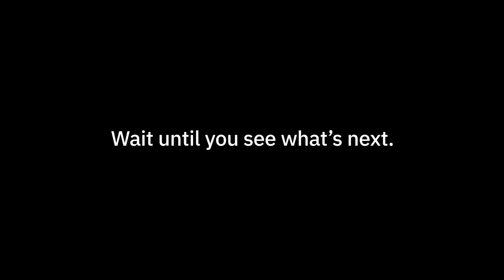The IBM Research AI Hardware Center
The IBM Research AI Hardware Center is dedicated to developing hardware that meets the computational demands of AI. Its goal is to improve compute performance efficiency 1,000x by 2029.